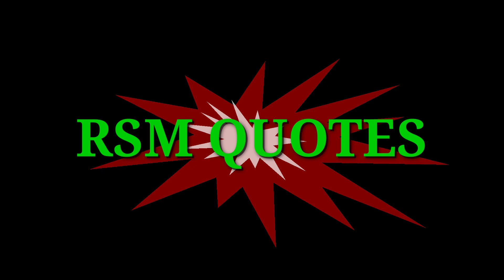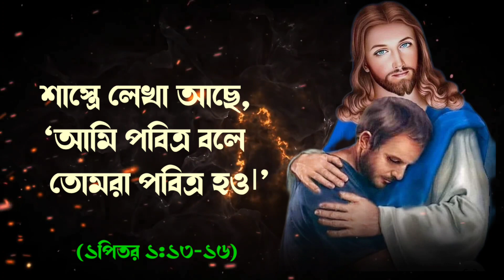Powerful Bible Motivational Speech In Bengali. Words of God. ভয় পেও না আমার কথা শোন।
Best Bible Motivational Quotes In Bengali. Words of God.

Powerful Bengali Motivational Speech In Bible.

Best bengali motivational Speech In the Bible.

           জয় যীশু 🙏🙏🙏🙏

Created By

biblequotes
Bible speech
Bible ukti